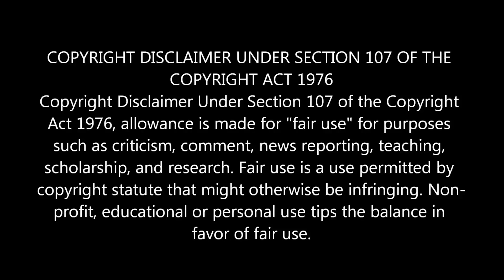பல கோடி ஆண்டுகளுக்கு முன் வாழ்ந்த 5 ஆபத்தான உயிரினங்கள் | With English subtitle | 5 extinct animals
பல கோடி ஆண்டுகளுக்கு முன்பு வாழ்ந்த 5 ஆபத்தான உயிரினங்கள் part 02 | 5 extinct animals in the world | Tamil history Epi 40

Top 5 extinct animals in the world :

5) Quetzalcoatlus
4) Arthropleura
3) Giant deer
2) Sarcosuchus
1) megalodon